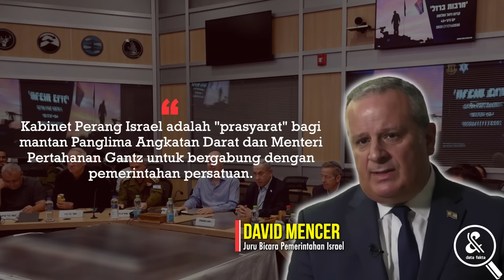Netanyahu Ngamuk, IDF Akui Tak Mampu Kalahkan Pejuang Palestina || Netanyahu vs Tentara Israel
Perpecahan antara kepemimpinan politik dan militer di Israel kian besar, manakala wajah pemerintahan Benjamin Netanyahu hanya mewakili kekacauan internal yang dipertontonkan.  Juru bicara militer mereka mengakui itu, sembari mengemukakan sulitnya mengalahkan Pejuang Palestina di hadapan publik. Masalahnya, komentar itu sangat kontras dengan posisi Benjamin Netanyahu yang menyatakan bahwa perang hanya akan berakhir jika Hamas benar-benar dilenyapkan. Lalu apakah yang menjelaskan perpecahan antara Netanyahu dan tentaranya?